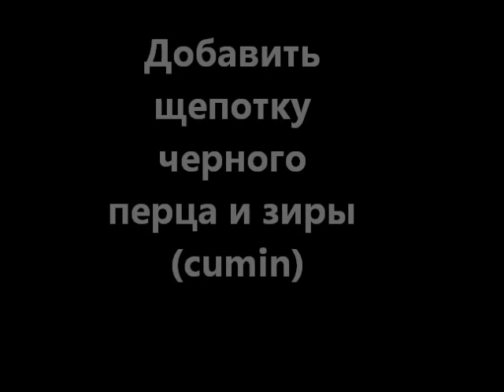Milkyroad Tajik Sambusa Samosa w English subs Самбуса Видеорецепт Самса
Sambusa aka samsa, somsa, samosa, sambusak. Central Asian pastry with meat (lamb) or pumpkin. Full video recipe by Milkyroad. With English subtitles. Please press on CC button if you don't see the subs.

In this video I show both lamb and vegetarian pumpkin recipes.

Самбӯса - также: самбуса, самса, сомса, самоса, самбусак (سمبوسه) . Полный видеорецепт. Здесь вы увидете как приготовить настоящую самбусу с мясом (бараниной) и с тыквой. Весь процес от А до Я !

מתכון של סמבוסה בוכרית אמיתית

כך עושים סמבוסה ב: בוכארא (בוכרה) סמרקנד דושנבה תאשכנד (טשקנט) שהריסבז כוג'נד וכו

سمبوسك بخاری